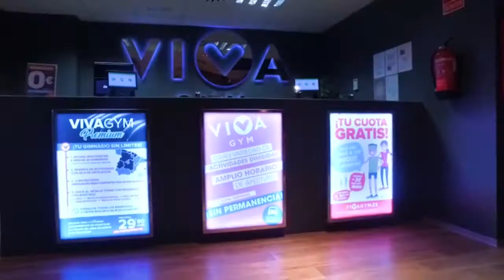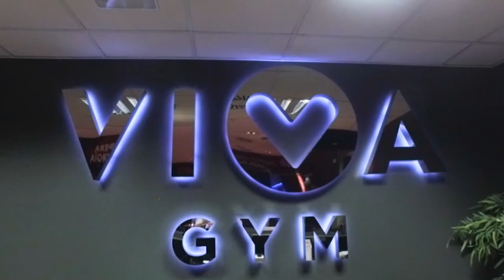Tour Virtual en VivaGym Sevilla.